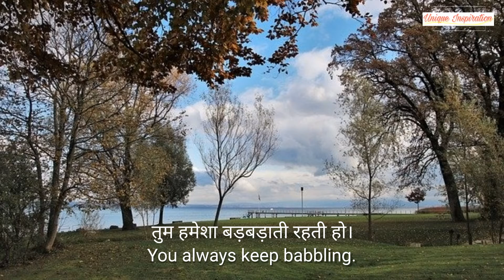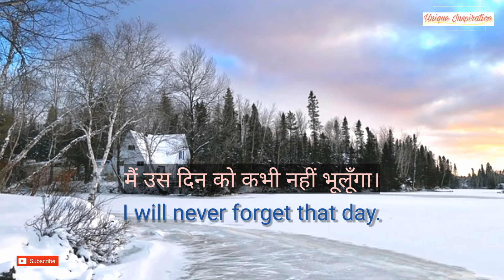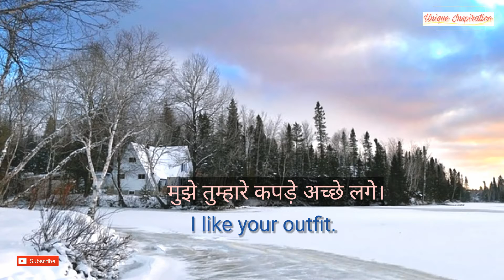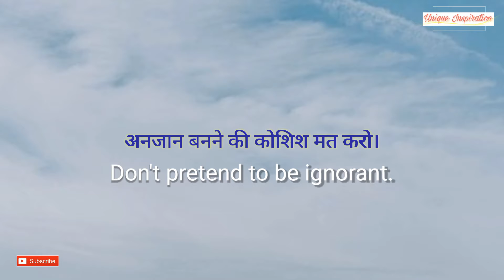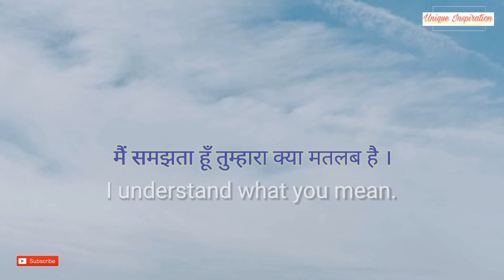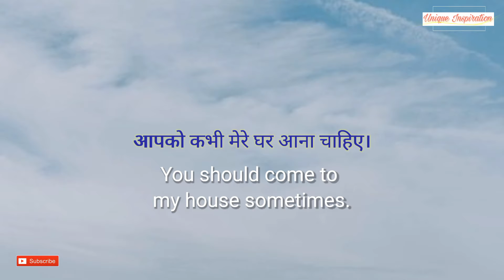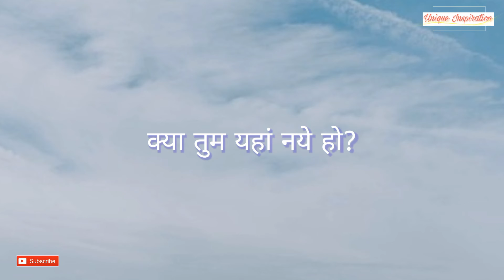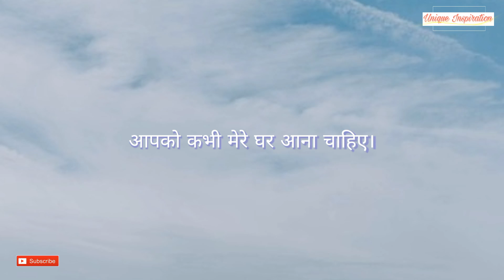Learn Daily English Sentences // Daily English Vocabulary & Words // English Speaking Practice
HI FRIENDS!!!
In today's video you'll learn daily english sentences which improve your speaking skills and daily english vocabulary & words which improve your fluency in english so, let's do with me simple, easy, english speaking practice. And if you don't understand in english so, don't worry here you'll do English speaking practice in hindi too.
And don't forget to do that practice exercise I added in the end of the video.
Enjoy Learning 👍🏻

This is the place to start if you want to start learning english speaking fluently, and improve your english pronounciation, improve vocabulary and speaking skills.

Here is the best video to get started with english daily conversation fluently click the

About : UNIQUE INSPIRATION ✨
This is not the time to give up, Now its the time to beat your FEAR, STRESS, WEAKNESS, PROBLEMS Tell them I'm coming..
Its the time to CHASE your DREAMS not for others but for yourself..
So get inspired through our video and feel unique strength in yourself..n SPREAD SMILE..:)
Don't Loose your originality because we all are born with UNIQUE capability so,
Be Original Be unique .

LOVE❤️
UNIQUE INSPIRATION - Inspiringly Unique